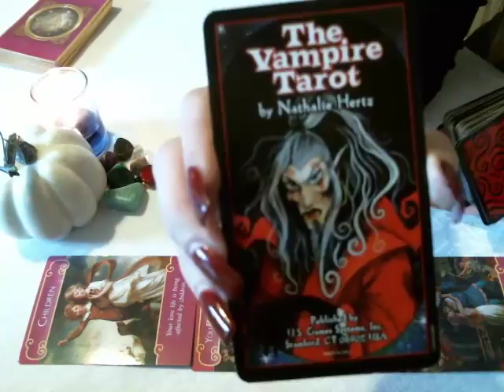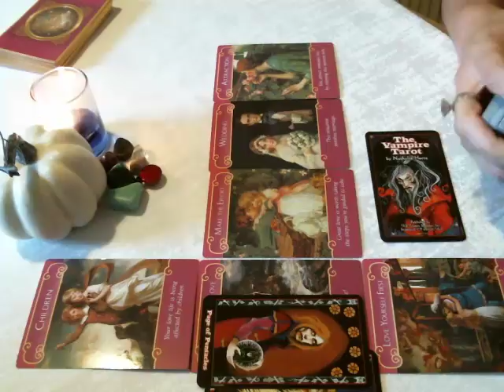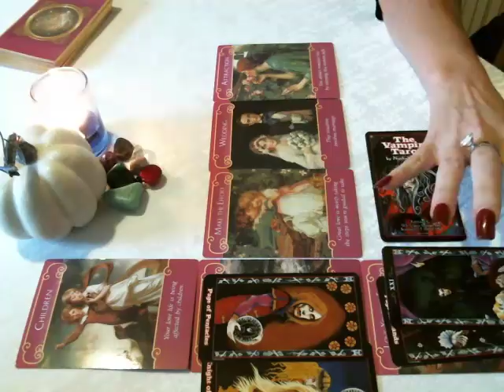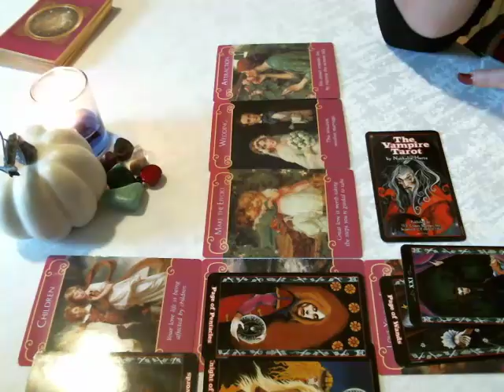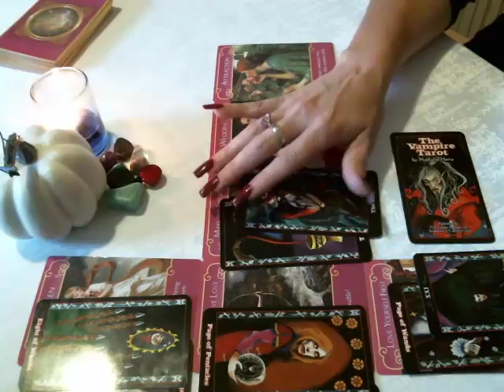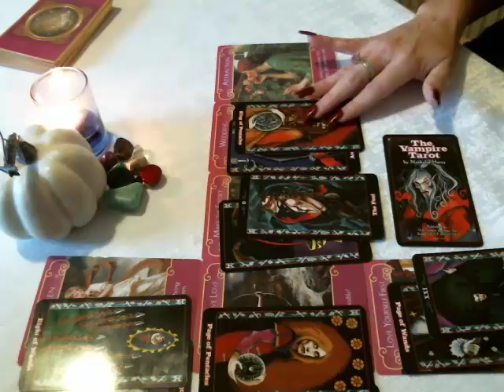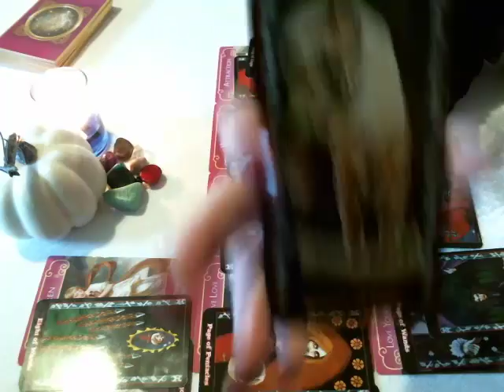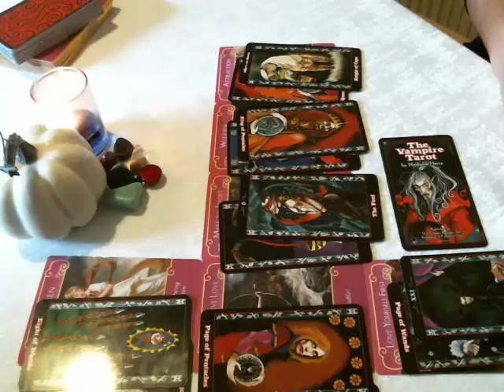🎃🍁Pisces How They Feel About You Mid October 2017